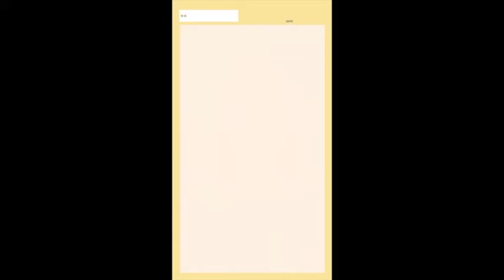Chorale Diaries | Chorale 2: A Day in G.I.F.T.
Ready your honey-lemon tea and soothe your voice before the call! CHORALE TWO’s rehearsal is about to show it all. 🤩

Video by: Andrea Estrella & Antoinette Villar